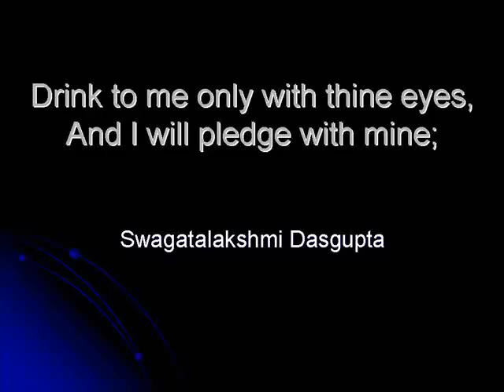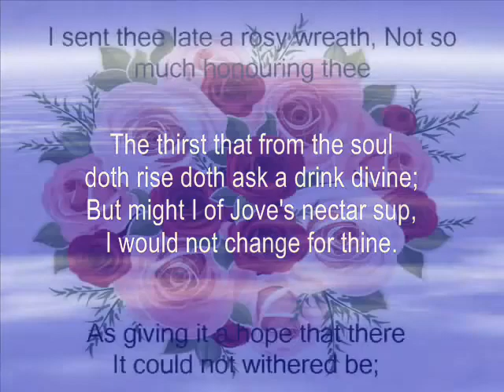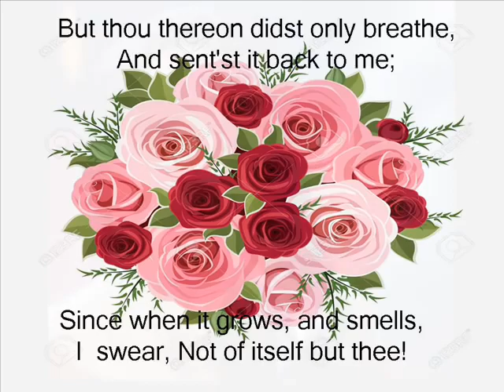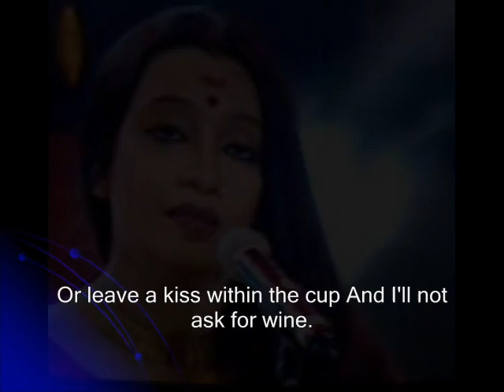Rabindra Sangeet in English. Drink to me only with & কতবার ভেবেছিনু By SwagataLakshmi Dasgupta